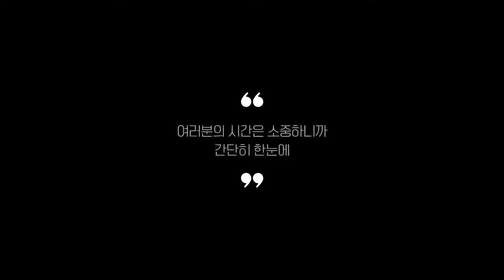블루라이트차단안경 찾으시나요? 상품리뷰기반 블루라이트차단안경 추천 BEST 5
0:25
5위
하리몽드 블루라이트 차단 안경 (1만 9천원)

0:37
4위
멜라크메 블루라이트 차단 안경 (2만원)

0:48
3위
안녕안경 동글이 블루라이트 차단 안경 (2만 3천원)

0:59
2위
블루라이트 차단 동글이 안경 (2만 2천원)

1:11
1위
안경사가 직접 만든 블루라이트차단안경 (3만원)